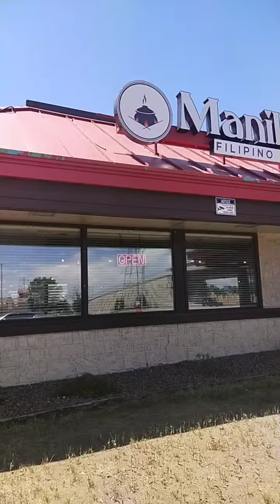Filipino food cravings satisfied. Visit Manila Bay Restaurant in Mississippi Avenue Denver Colorado.